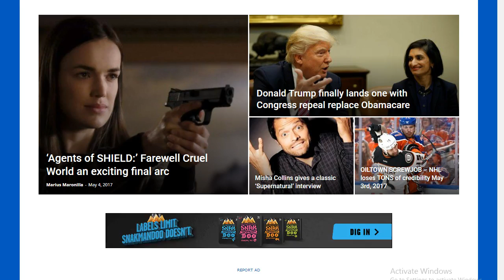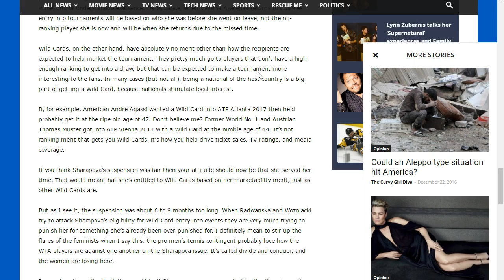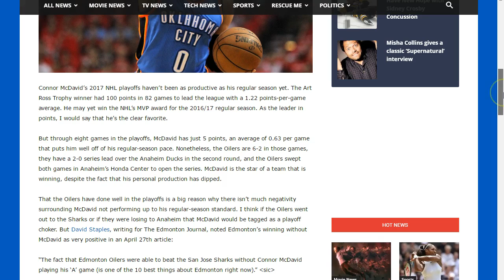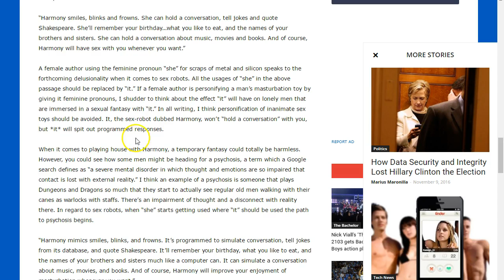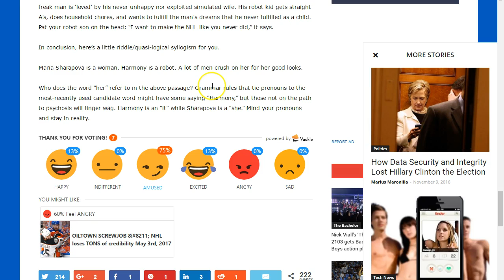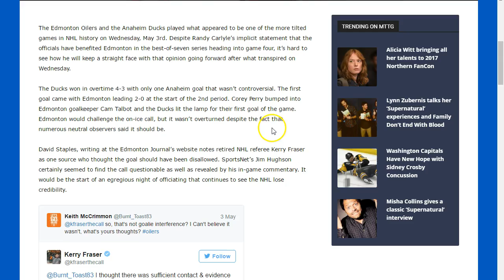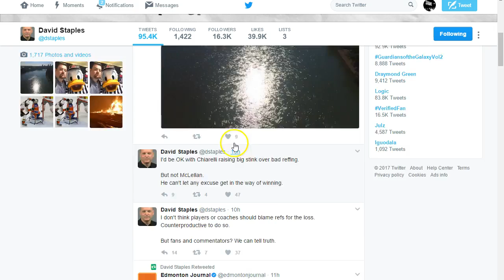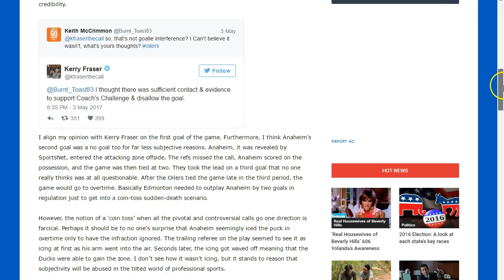Sex Robots, Rafael Nadal, Connor McDavid articles in late April/Early May 2017 by Shane Lambert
Articles I wrote in late April and early May at MovieTVTechGeeks.com. Discussion. Rated PG.